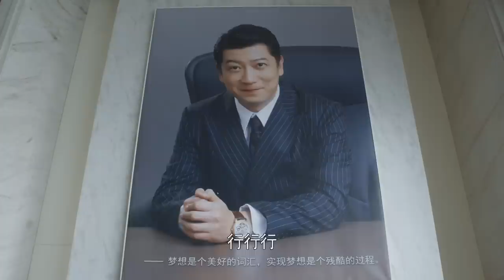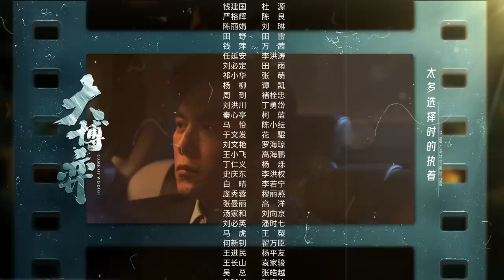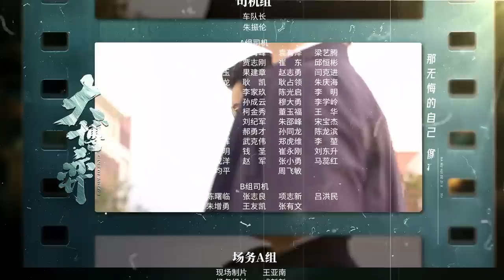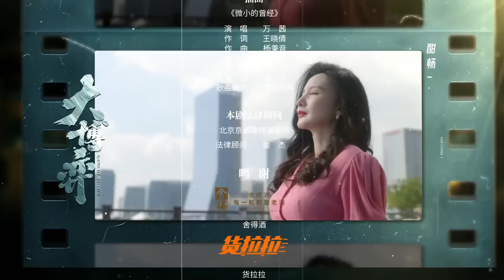ENG SUB【大博弈 | Game of Wisdom】EP02 秦昊 、万茜 、田雨叱咤商场风云